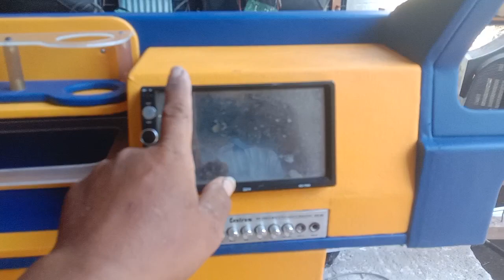modif dasboard sederhana...untuk mobil futura & tss 120.